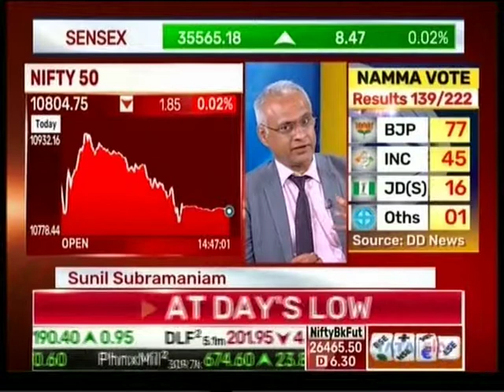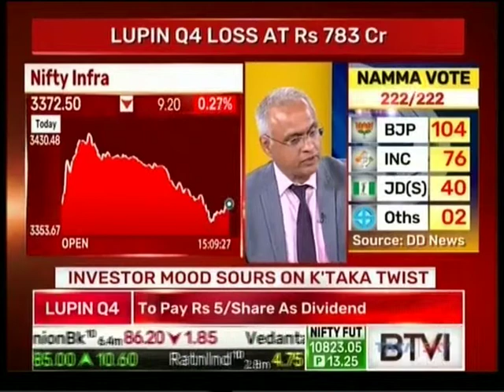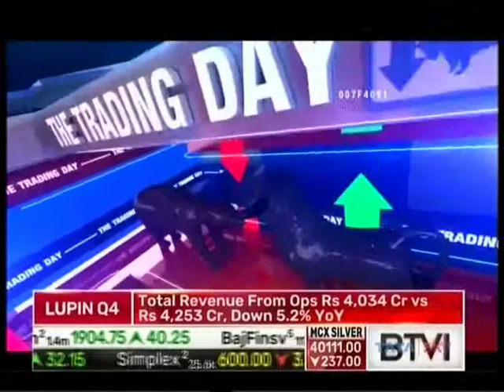Mr Sunil Subramaniam in interview with BTVI News 15 May 2018